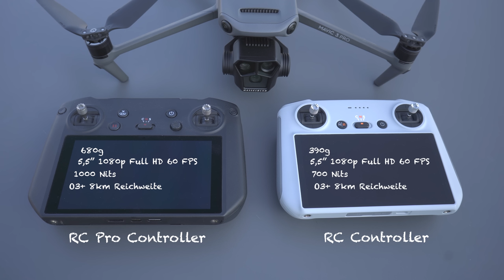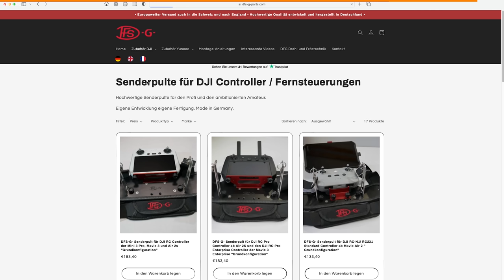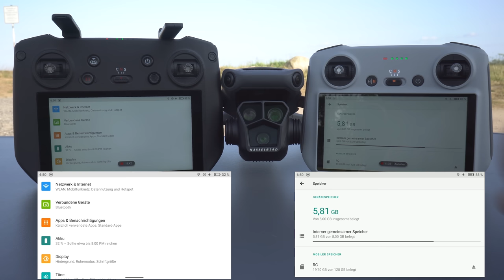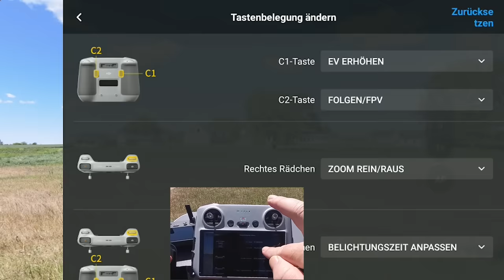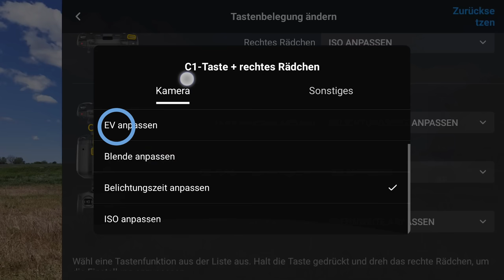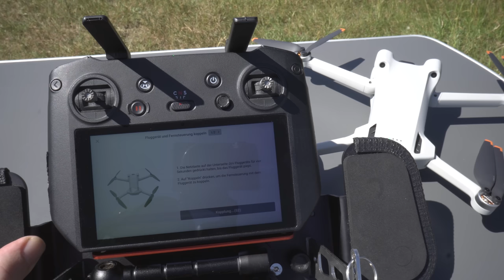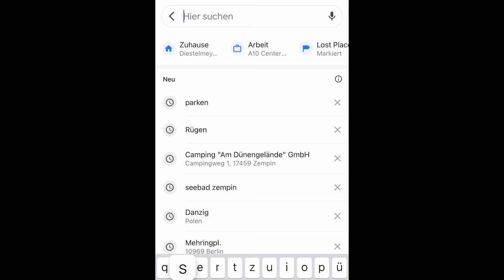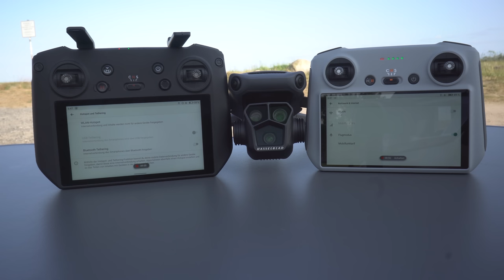Dji RC und RC Pro Controller - Funktionen Unterschiede Dji Mavic 3 Pro Dji Mini 3 Pro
Videobeschreibung: Dji RC und Dji RC Pro Controller - Vergleich und Unterschiede für die Mavic 3 (auch Pro und Classic), Dji Mini 3 Pro und Dji Air 2s, und bald auch für weitere Dji Drohnen

Hey Leute wie gehts? Ich bin gerade mit der neuen DJI Mavic 3 Pro, mit der Mini 3 an der Ostsee campen. Und hier werd ich diesmal beide Fernsteuerungen testen. Viel Spaß, und danke fürs Zusehen.

Dji Mavic 3 Pro
Dji Mini 3 Pro

Dji RC Controller
Dji RC Pro Controller
Dji Mic

Freewell ND Pol Filter Mavic 3 Pro

🚁 *Drohnen Versicherung* 🔖
(für alle Drohnen mit Kamera erforderlich, auch zB Dji Mini 4 Pro)

Gewerbliche Drohnenhaftpflicht für 137,50 €

🛒 meine empfohlenen Drohnen, Zubehör und Video Technik 2024  🛒

Drohnen:
Dji Mini 4K (die beste 300€ Drohne)
Dji Mini 4 Pro (unter 250g)
Dji Air 3 (2 Kameras)
Dji Mavic 3 Pro (Profi Drohne)
Dji Avata 2 (FPV Drohne)

Zubehör:
Aufkleber für eID
Filter ND/PL für Dji Mini 3 Pro
Dji Netzteil 65W
Dji Mic 2

meine Kameras:
meine Sony Kamera
Gimbal Kamera (Dji Osmo Pocket 3)
360° Kamera (Insta360 X4)
kleine Action Kamera (Go 3s)

4K Video Bearbeitung:

All meine Produkte in einzelnen Produktlisten:

🎶 *Lizenzfreie Musik von Audiio* 🎶
für eure Videos um sie zB auf YouTube zu nutzen, Lebenslanger Zugriff zum einmaligen Festpreis (mit meinem Rabatt Code: DROHNENTIPPS kostet das Lifetime Angebot statt 499€ nur ca. 199€)

🚁 EU Drohnenführerschein A2
(Für die Mavic 3 Pro zB in Wohngebieten erforderlich)

☕️ Kaffeekasse 🙏
Diesem Kanal mit PayPal einen Kaffee spendieren, für unsere liebe Dankbarkeit :)

Wenn ihr über diese Links einkauft, bekomme ich eine kleine Provision. Für euch ändert sich der Preis dadurch nicht, und ihr unterstützt damit diesen unseren kleinen Youtube Kanal. Vielen lieben Dank dafür :)